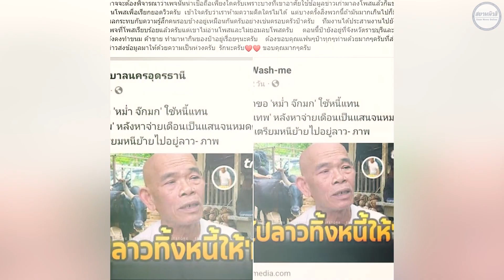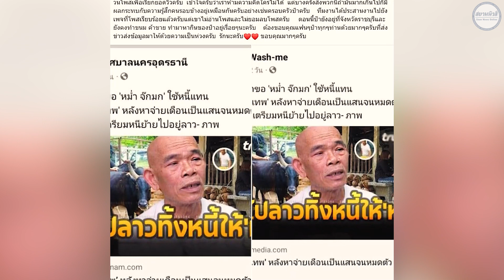ป๋าเทพ ตอบแล้วหลังโดน ซัดตกอับ หนีไปอยู่ลาว ให้หม่ำจ๊กมกใช้หนี้แทน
เรียกได้ว่าทำเอาหน้าชากันเลยทีเดียวนะคะ จากกรณี เพจ ขนมเปี๊ยะขั้นเทพ ของ ป๊าเทพโพธิ์งาม ได้ออกมาออกมาโพสต์ภาพข่าวเพจบางเพจไปลงข้อมูล